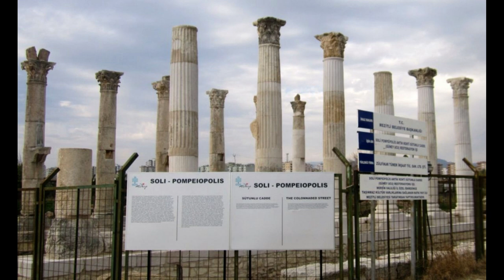You've never seen Soli Pompeiopolis before?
Where to visit in Mersin / Turkey 4
General information about Soli Pompeiopolis

Mersin / Türkiye'de nereler gezilir 4
Soli Pompeiopolis genel bilgi

Soli Pompeipolis,

Şehir, daha önce bölgeyi kontrol eden Kilikyalı korsanlara karşı kazandığı zaferin ardından Milattan Önce 64 yılında Büyük Pompey tarafından kurulmuştur.

Soli Pompeipolis, stratejik olarak kıyıya yakın bir konumdaydı ve kısa sürede bölgede önemli bir ticaret ve ticaret merkezi haline geldi. Aynı zamanda tiyatrosu, spor salonu ve diğer kamu binaları ile bir kültür merkeziydi. Şehir, kaliteli mermeri ve çevredeki sularda bulunan bir tür deniz salyangozundan yapılan mor boya üretimi ile biliniyordu.

Yüzyıllar boyunca kesintisiz olarak iskan edilen kent, zaman içinde çeşitli dönüşümler geçirmiştir. Milattan Sonra 4. yüzyılda Soli Pompeipolis, bölgede bir piskoposluk ve önemli bir Hıristiyanlık merkezi haline geldi. Ayrıca, artan Arap baskınları tehdidine karşı koruma sağlamak için güçlendirildi.

Bugün, Soli Pompeipolis'in kalıntıları, antik kentin iyi korunmuş kalıntılarını keşfetmek için dünyanın dört bir yanından gelen ziyaretçileri çeken popüler bir turizm merkezidir. En etkileyici yapılar arasında tiyatro, Roma hamamı ve şehrin siyasi ve ticari hayatının merkezi olan agora yer alır.